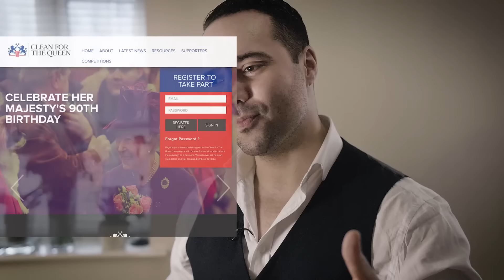CleanForTheQueen - Who Really Cleans for the Queen?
Michael Gove and Boris Johnson have joined the call-to-action for members of the public to 'Clean for the Queen' by picking up litter for free to celebrate the monarch's 90th birthday. But what does this spectacular display of hypocrisy and sycophancy really hide?